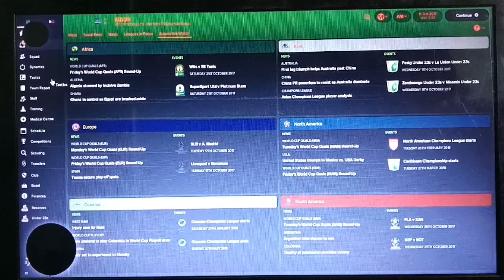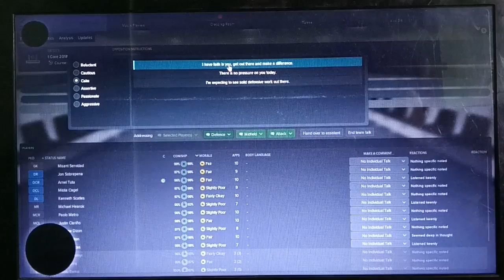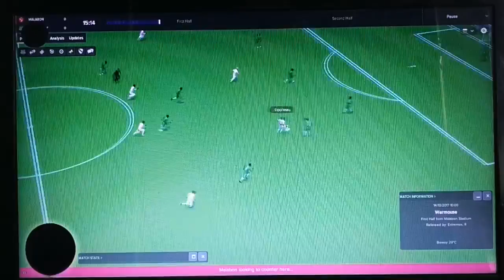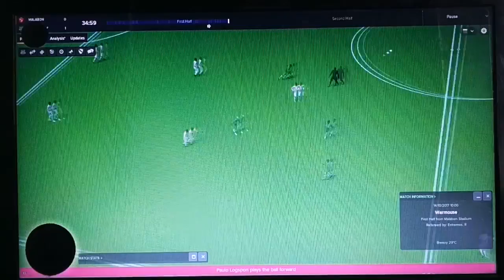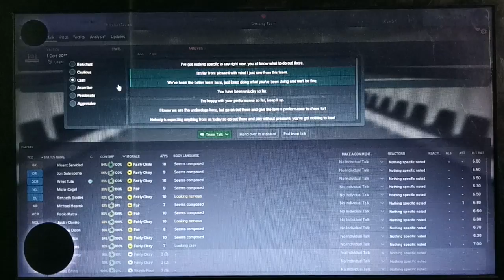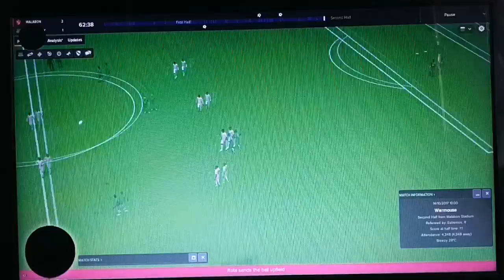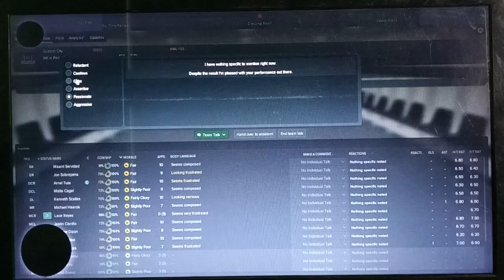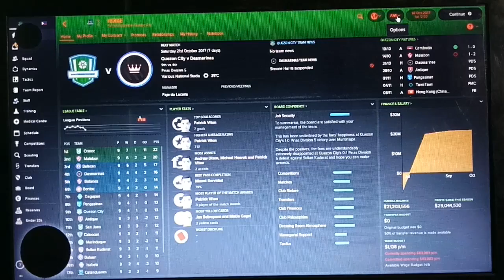Azkals FM 2018 Edition S01E17 (Division 5 Game 9 Quezon City vs Malabon)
I created a Philippines database in Football Manager 2018 that consist of 100 teams from different places and cities in the Philippines which I divided to 5 divisions and 20 teams per division. Same as the other European leagues when you are in the Top 2 at the end of the season in the Lower Division you will get an automatic promotion and the 3rd, 4th, 5th and 6th placers will battle in a playoffs for the remaining 2 slots for promotion to higher division.

for the excellent soundtrack that I use for this video.